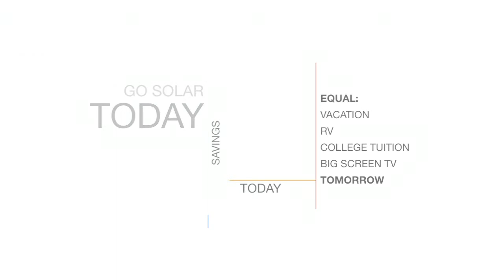La Palma Solar Panel Installer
Servicing homeowners in La Palma, CA and all of their solar panel installation needs. Call today for a free solar panel installation quote.